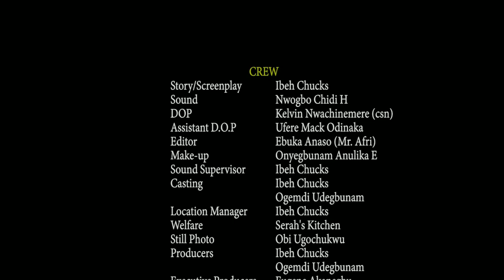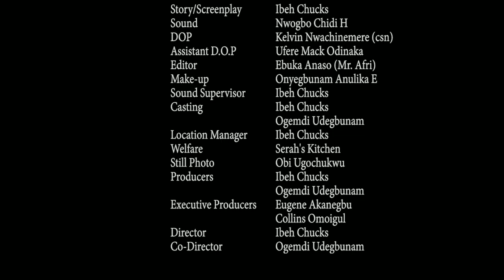EPISODE 3: Forensic Love.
Adanna continues to frustrate and fool all efforts by her husband to cheat. On this Episode, she catches him red handed in the market while he awaits a mistress.